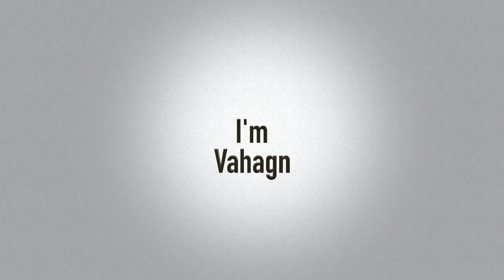The good and bad being a wedding photographer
The good and bad after 30 years and countless weddings. My name is Vahagn. I'm a wedding photographer and a fellow Nikon professional photographer.

30 years & over 1000 weddings later I go over some good and some bad. Perfect for all you beginners in wedding photography or for those who want to get into weddings.

As a Nikon pro I go over the good and bad. Some pros and cons on shooting weddings.

VAHAGRAPHY - ROCK & ROLL PHOTOGRAPHY CHANNEL